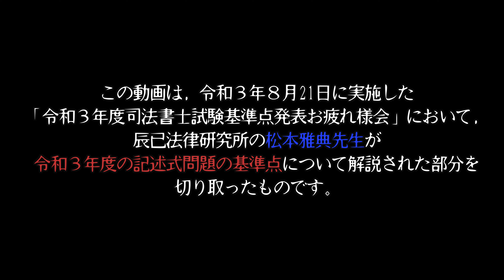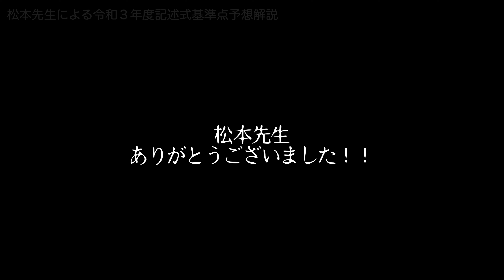松本雅典先生による令和3年度記述式基準点予想解説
今回は，８月21日に実施した「令和３年度司法書士試験基準点発表お疲れ様会」というライブ配信（現時点で非公開設定）中に松本雅典先生（辰已法律研究所）に解説していただいた「令和３年度記述式基準点予想」を公開します。

内容としては，令和２年度司法書士試験の基準点発表後に公開された以下の動画の「簡易令和３年度バージョン」となっています。